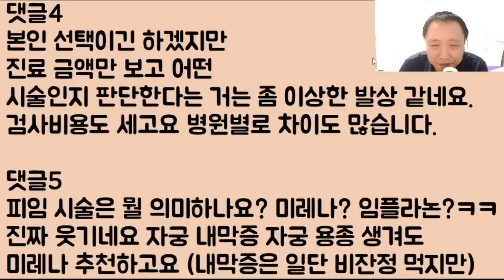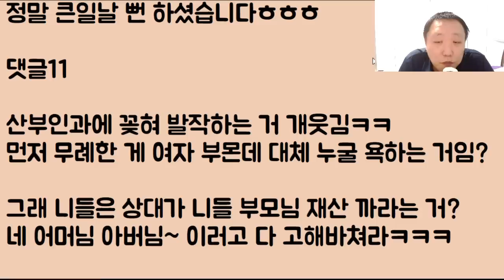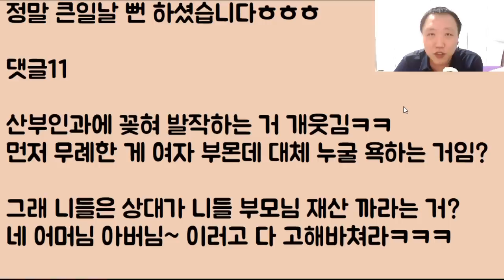[와장창ㅋㅋ] 우리 부모님 재산을 까라는 여친 부모의 요구에 그래 좋다 그럼 산부인과 기록도 까라! 이렇게 말했다가 바로 와장창!! 발칵 뒤집어졌음 2부